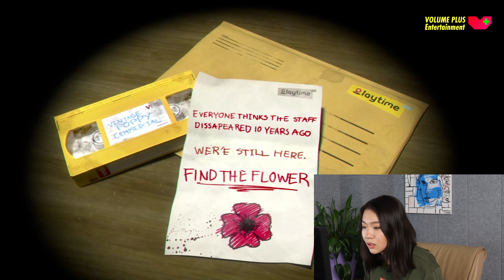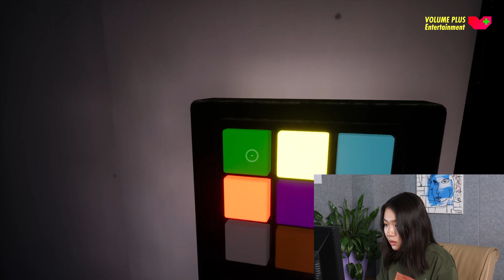Huggy Wuggy 😮‍💨 | Ийшээ битгий орж тоглоорой! 👀🚫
VOLUME-аа багасгаж үзээрэй!!! гэж зөвлөе😈😱
Follow VolumePlusTV 🖖😎: